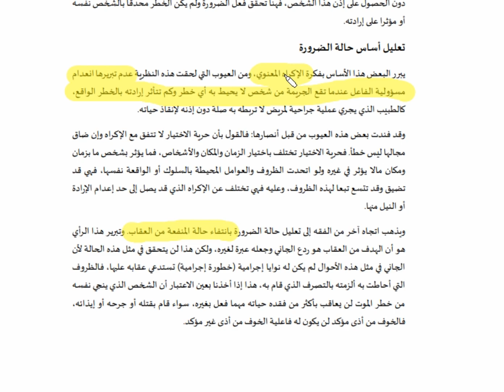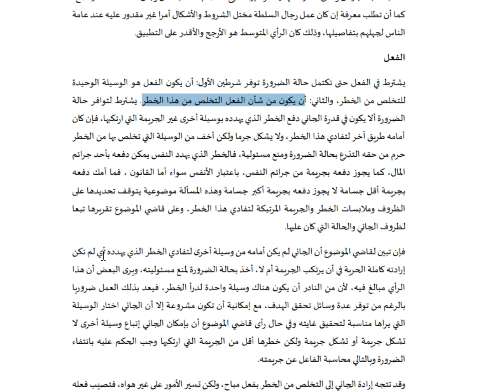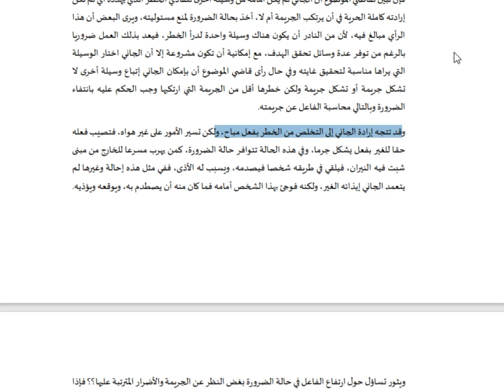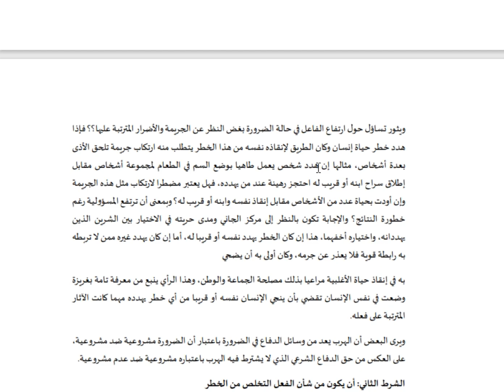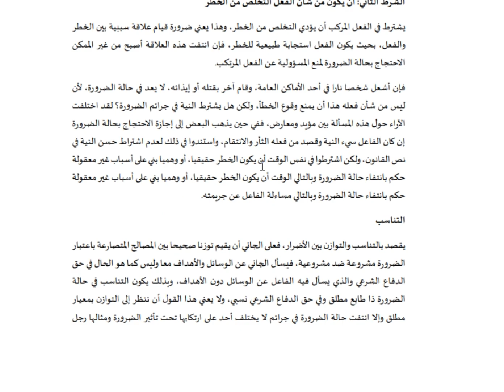حالة الضرورة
حالة الضرورة قانون العقوبات العام... الأستاذ سليمان أبو سلامة... قسم مساعد عدلي ... كلية الدراسات المتوسطة